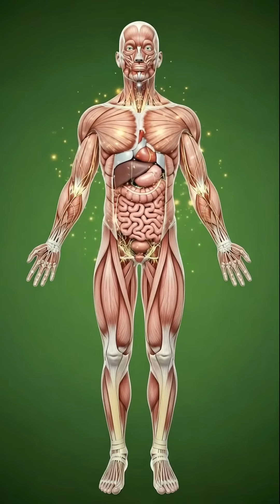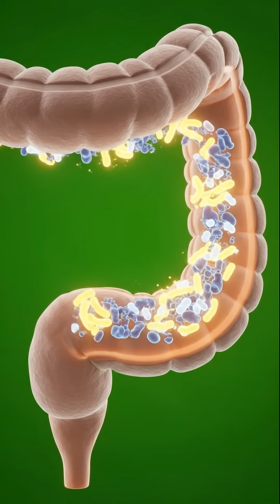What Milk Really Does Inside the Human Body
This video shows a clear step by step look at how milk travels through the body, how it is broken down, how nutrients move into the bloodstream, and how the body responds. You will see both the benefits and the possible side effects in a calm, clinical, anatomical style. This is a simple guide to what takes place inside the organs from the first sip to the final stages of digestion.

Want to create faceless videos like this on any topic in 5 minutes? Use any of the following below:

Always consult with your physician or a qualified healthcare provider before starting any new diet, treatment, or exercise program, especially if you have an existing medical condition or are taking medication. If you suspect you have a health problem, please seek medical attention immediately.

Before beginning any fitness program featured on this channel, we strongly recommend consulting your doctor. You should be in good physical health and understand that participating in any physical activity carries a risk of injury. By choosing to follow any workout routines or advice presented, you acknowledge and accept full responsibility for any injuries or health issues that may result. You agree to participate voluntarily and release Healthyrrific from any and all liability arising from participation.